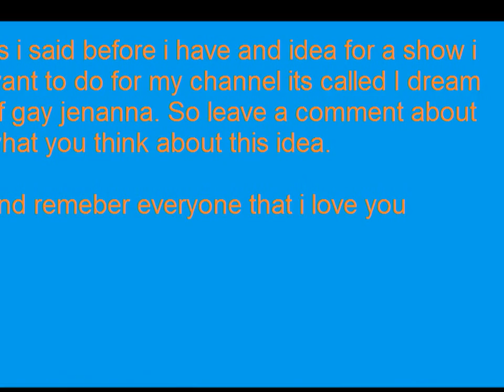Show for my Channel idea (I Dream of Gay Jenanna)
so leave a comment on andre channel telling him that he should so be Major Nelson so here is a link to his channel and also dont for get to leave a comment on this channel telling me what yout think about this idea